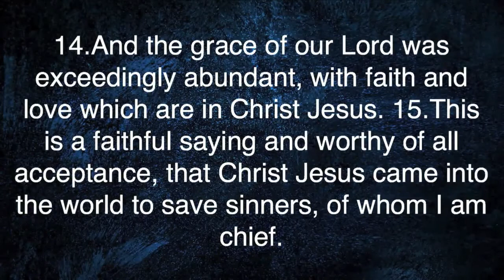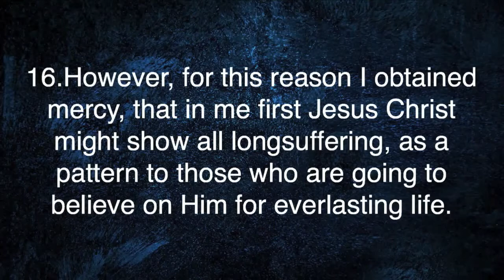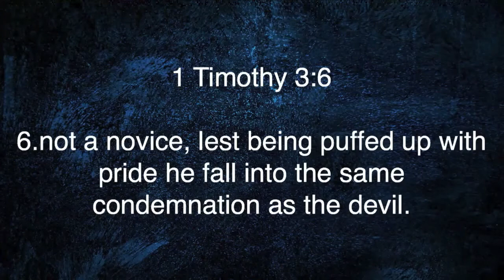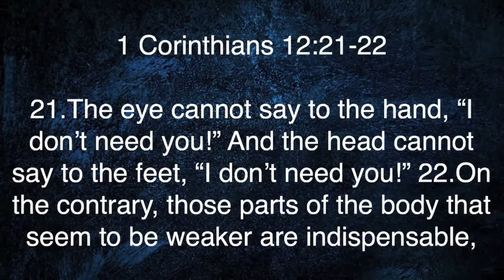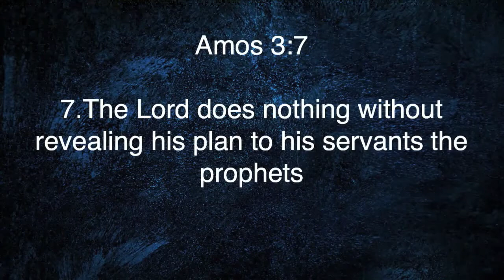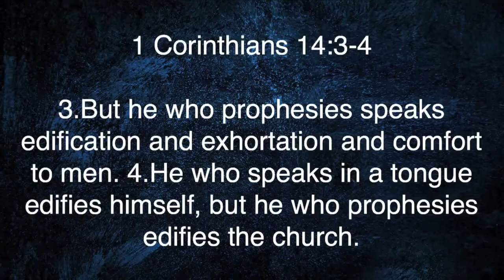Romans 12:3-8 | Gifts of the Spirit